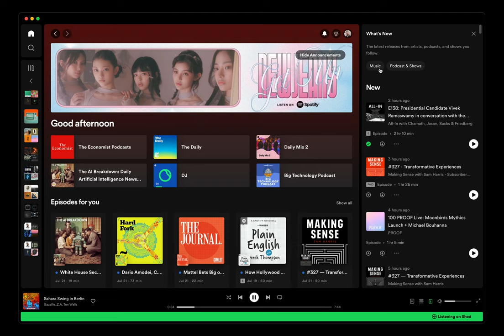Spotify What's New Panel and New Release Celebration